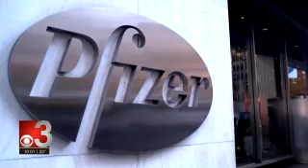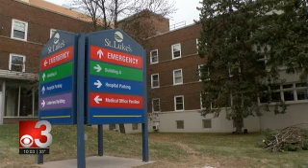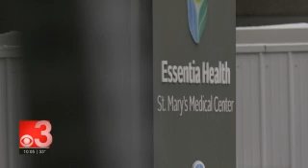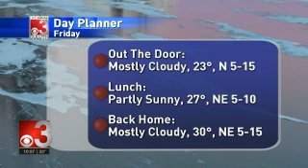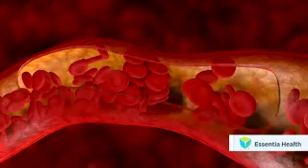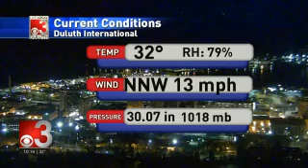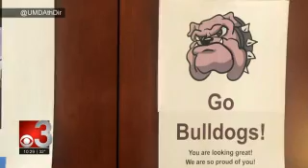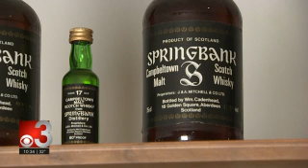CBS3 10PM 2020 12 10